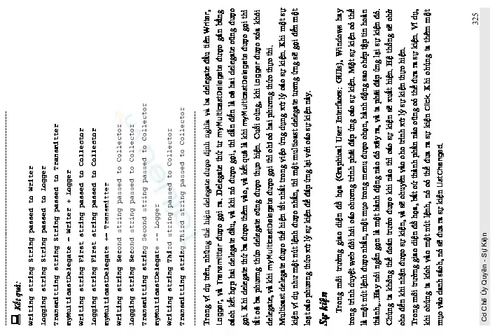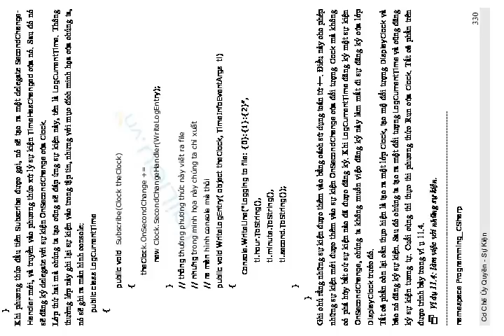Tạo tham số cho biến và một số tùy biến